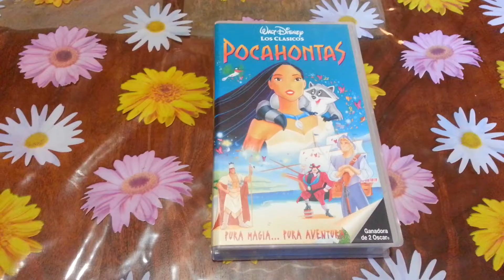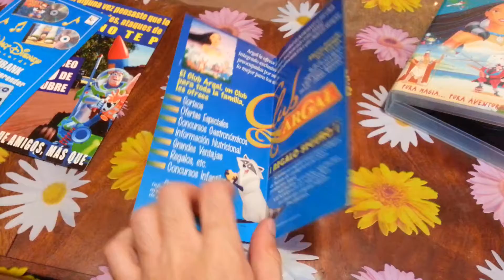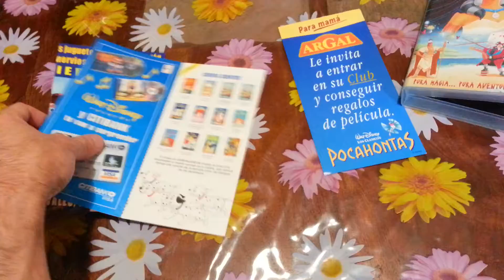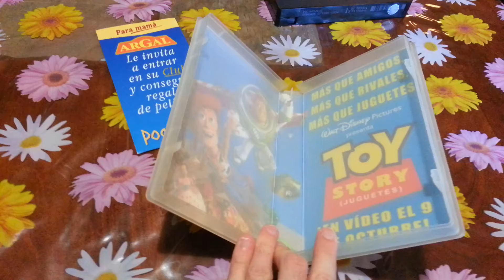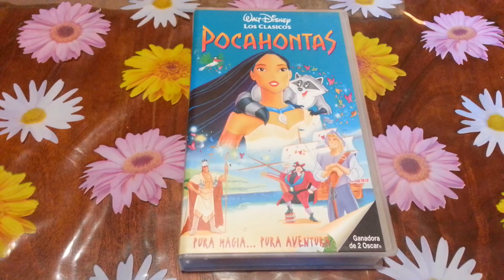Unboxing Pocahontas VHS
Unboxing Walt Disney Pocahontas VHS.